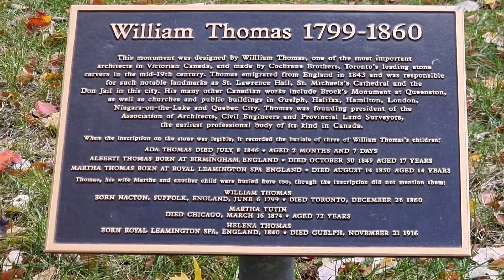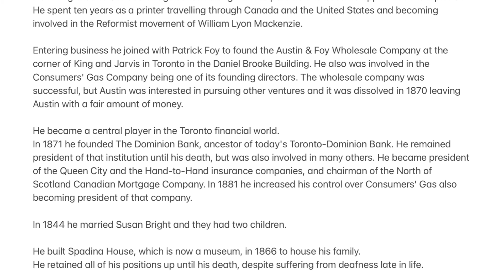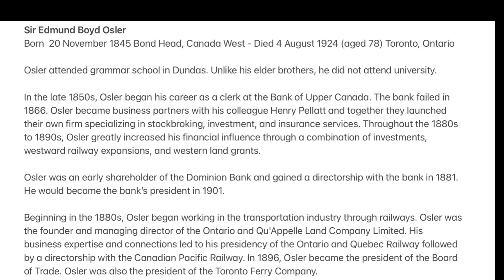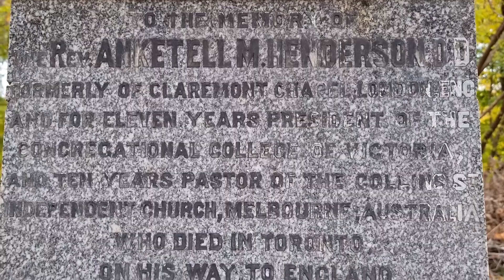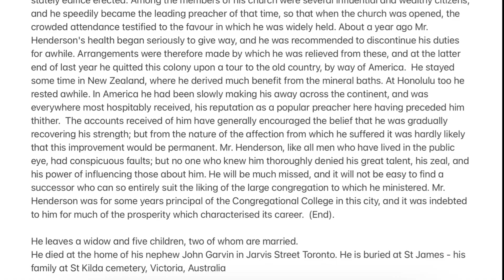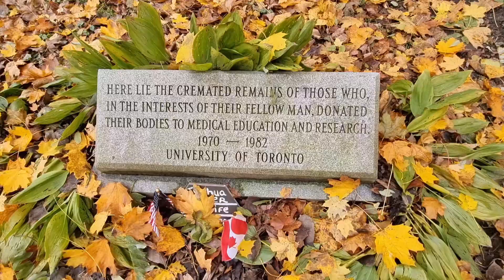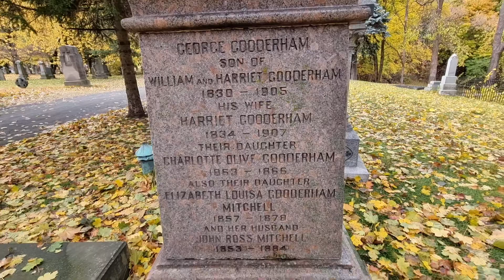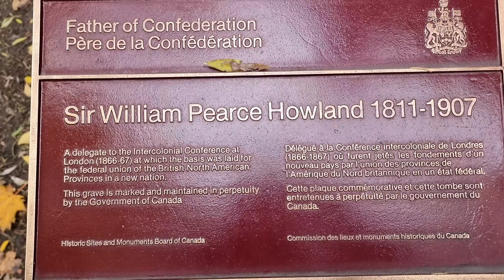St James’ - Toronto’s oldest Cemetery. Walk around and info on some of the Cemetery residents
Just me wandering around a beautiful cemetery.